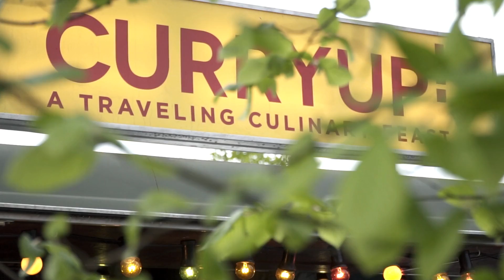PVM Sweet Valley 2017 Breda - Farewell Party